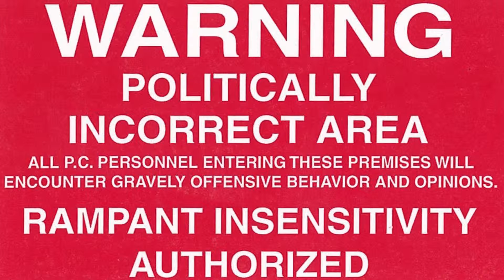Terror Attack in France; World Blindly Unites Behind the French